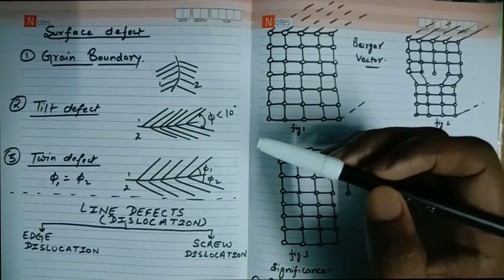Line Defects & Dislocation theory | Material Science for GATE, ESE, ISRO, BARC, SSC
In this video I have explained the process of line defects using dislocation theory